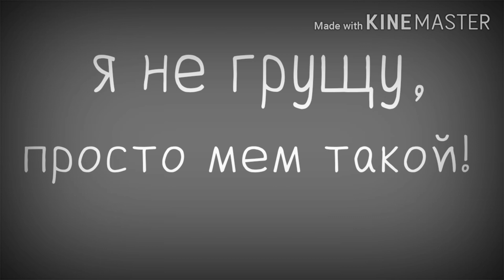Hero [meme] OLD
Ребят!!! Огромное спасибо вам за 94 пдп! Я вас всех очень-очень люблю! Не могу без вас! Извините что так долго не было видео! Я сегодня не спала ночью что бы доделать для вас этот meme!